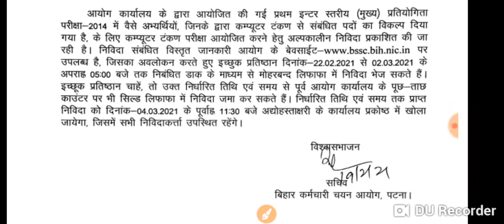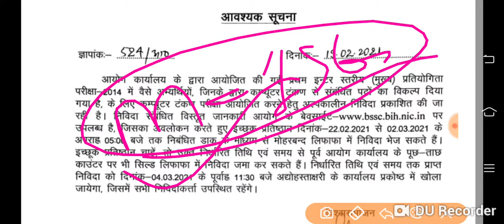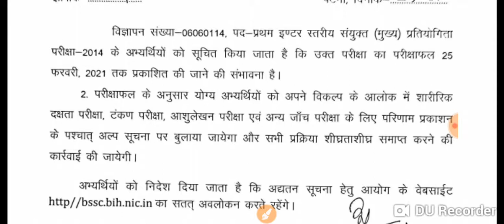BSSC 12th level mains Exam result//bssc result 12 th level//bssc result//BSSC 12th level mainsresult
बीएसएससी इंटर लेवल मेंस एग्जाम हो चुका है इस वीडियो के माध्यम से बीएसएससी इंटर लेवल मैंस एग्जाम का रिजल्ट कब आएगा तथा टाइपिंग कैसे करें के बारे में बताया गया है साथ ही फाइनल मेरिट लिस्ट के लिए कितने गुना विद्यार्थियों को परिणाम प्रकाशित किए जाएंगे के बारे में बताए गए हैं अधिक जानकारी के लिए आप ऑफिशियल वेबसाइट को देख सकते हैं वीडियो अच्छा लगे तो चैनल को सब्सक्राइब करें।